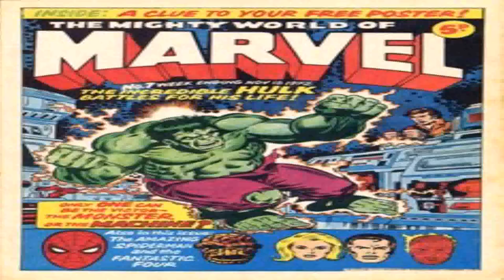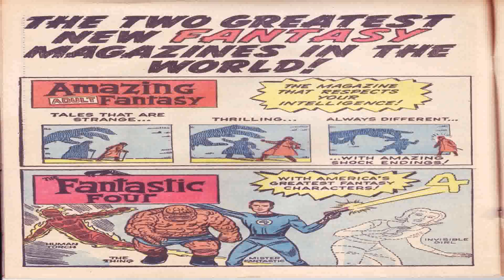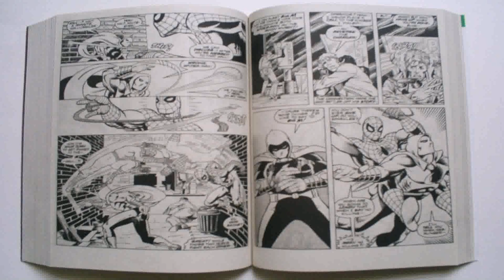Marvel Comics House Style (see description) (see description)